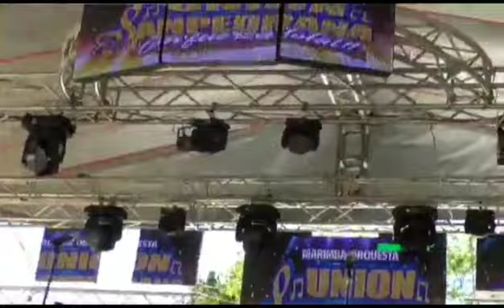Union sanpedrana salamit santa apolonia